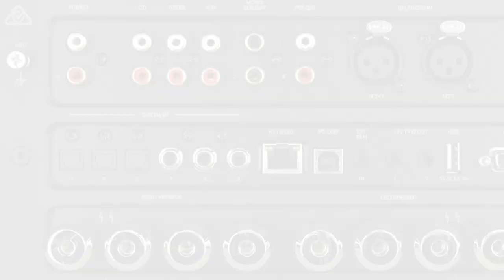Michi X3 Integrated Amplifier - Beauty Images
The Michi X3 Integrated Amplifier delivers uncompromised audio performance with a full array of source inputs including Analog, Digital, PC-USB, XLR, apt-X Bluetooth and a Moving Magnet Phono Stage connection for classic vinyl lovers. The X3 is conveniently packaged in an elegant industrial design delivering 350 Watts of Class AB power into 4 ohm speakers while maintaining musical accuracy with exceptional acoustic detail.

Every aspect of the X3 has been custom engineered with all critical circuits and components hand selected through rigorous listening sessions and bench testing. Engineered with over 58 years of audio engineering experience the X3 is sure to bring countless hours of entertainment.